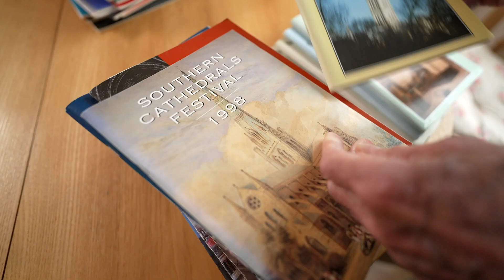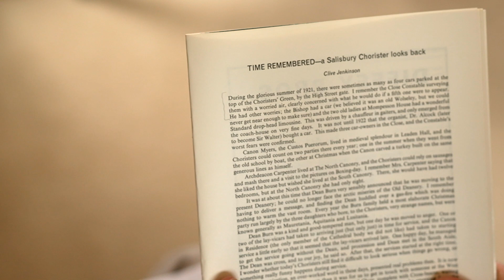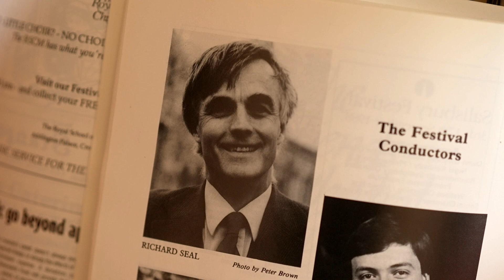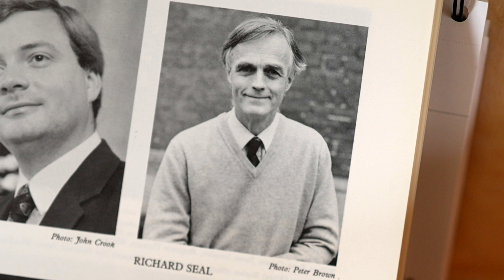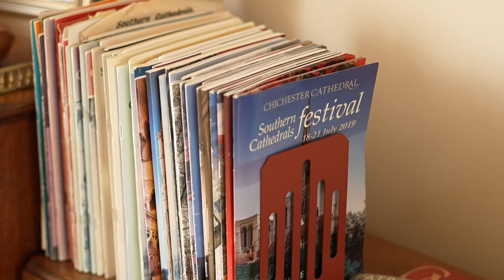Southern Cathedrals Festival Stories 2: Richard Seal, Salisbury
Take a look behind the scenes of the Southern Cathedrals Festival with this short series.

In episode 2, Richard Seal, who was one of the team responsible for the resurgence of the concert in the 1960s, shows us his SCF programme collection.

The Southern Cathedrals Concert, hosted by Aled Jones, will premiere on YouTube at 7pm on Friday 16th July.